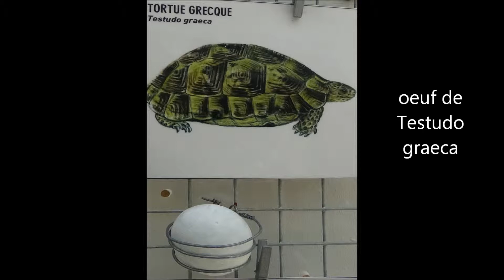Testudo graeca - Linnaeus, 1758 -HD- Tortue de Jardin - Ménagerie - 10/2014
Statut de conservation UICN :
!!!  Vulnérable  !!!